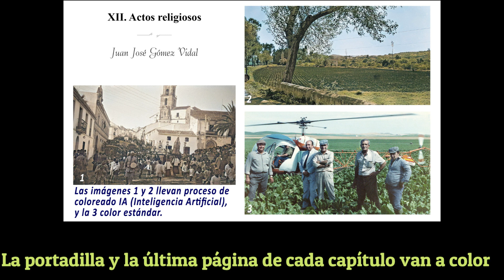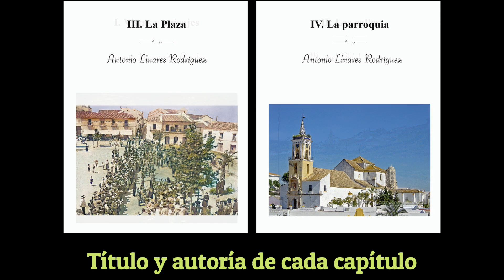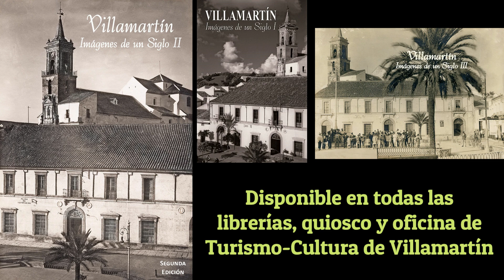Reedición del libro Villamartín. Imágenes de un Siglo II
Villamartín. Imágenes de un Siglo es una colección de tres libros fotográfico dedicados a Villamartín, aportando más de 1700 fotografías del siglo XX. Con la reedición del Imágenes II se completa la colección combinado fotografías de diversas tonalidades, coloreadas por procesos de inteligencia artificial y de color estándar. En febrero de 2023 hemos presentado el segundo volumen donde destaca un nuevo diseño más cómodo para el lector, imágenes de mayor tamaño y acabado a color, además de ser mejoradas las introducciones capitulares y ampliados los pies de foto.